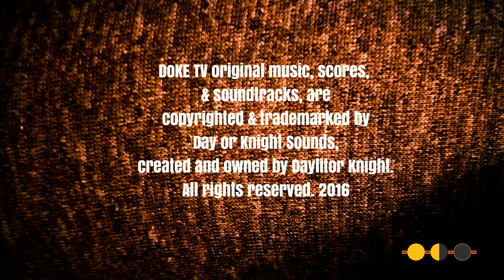Willow's Window : original music by Daylitor Knight 👽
I have had numerous requests by many of my subscribers to share the original music featured in my Day or Knight Exotics TV videos, so from this point on, any and every video that I upload, I will also upload the original instrumental music or score that I composed and mixed as well.

Original Music Composed & Mixed by Daylitor Knight produced by Day or Knight Sounds 👽

Created for Day or Knight Exotics TV for the following feature, link is below!

Original Music featured in Day or Knight Exotics TV vid:
Tarantula Spotlight Episode 8 - Pamphobeteus fortis : "The Final Molt : R.I.P."